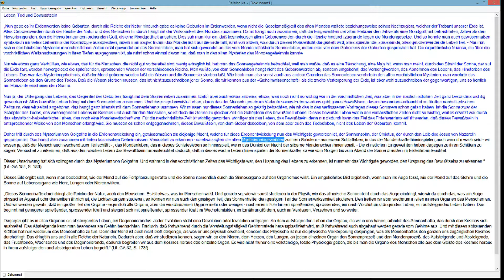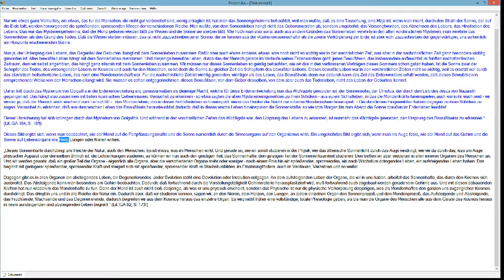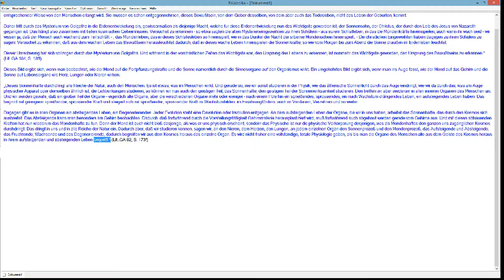Die Sonne - Teil 8 - Leben, Tod und Bewusstsein !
Die Quelle der hier im Video veröffentlichen Texte findet man